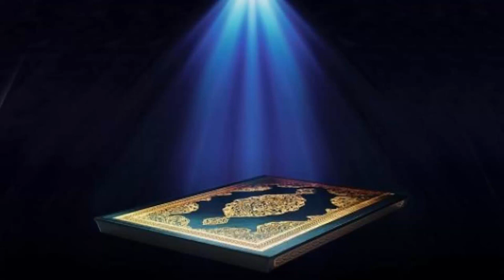39 سورة الزمر | عبدالرحمن السديس